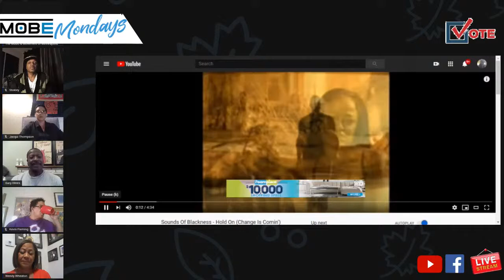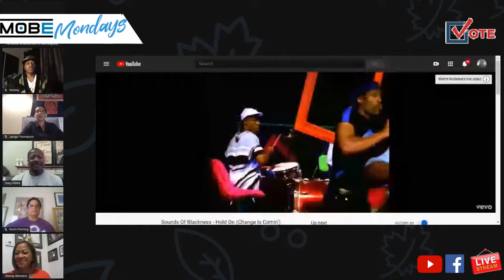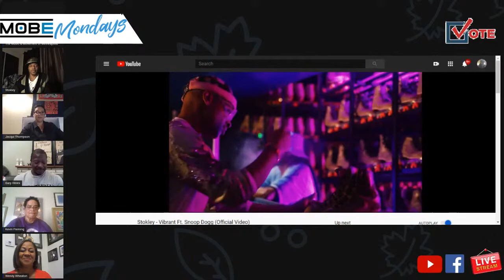The Music & Movement of Minneapolis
Minneapolis has always been known for incredible musicians, notably Prince, The Time, Sounds of Blackness, Mint Condition, Jimmy Jam & Terry Lewis, Lizzo, everyone from Paisley Park and so many more.  In May 2020, this city of music made a different type of news with the killing of George Floyd, which led to global protests and a movement to stand up for Black lives.

Our esteemed panel will share their journeys growing up or working in Minneapolis and their part in that signature sound, music artists taking a stand in social justice issues, the future of music and more.  Entertainment journalist Wendy Wheaton will lead the discussion with Gary Hines, leader of Sounds Of Blackness; Stokley, Singer/Songwriter/Producer; Kevin Fleming, Program Director KPFK LA and Owner of The Urban Buzz and Jacqui Thompson, President of the PRN Alumni Foundation.